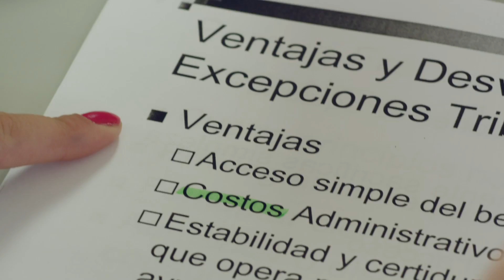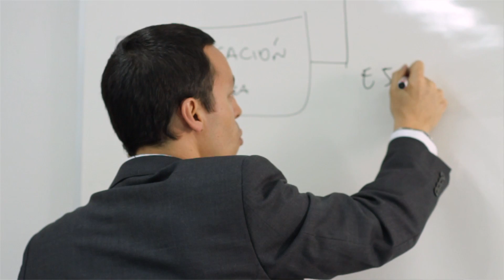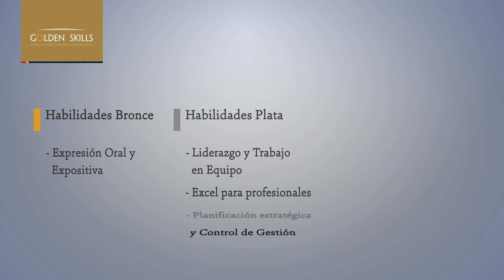Golden Skills en la U. Andrés Bello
Con el objetivo de mejorar competencias en el mercado laboral actual, nace Golden Skills de Universidad Andrés Bello. Cursos de perfeccionamiento profesional que se realizarán en el Campus Los Leones de nuestra casa de estudios.

En esta primera etapa se impartirán los siguientes cursos:
- Liderazgo y Trabajo en Equipo
- Comunicación Estratégica en la Empresa
- Planificación Estratégica y Control de Gestión
- Expresión Oral y Expositiva
- Emprendimiento con Innovación
- Excel Profesional

Las clases se realizan los días miércoles, jueves y viernes desde las 18:40 hrs. a 21:55 hrs. y los participantes deben acreditar certificado de egreso o título profesional de una institución de educación superior.

El valor de cada curso es:

Público general:
Arancel: $310.000
Matrícula: $20.000

Arancel: $155.000
Matrícula: $10.000